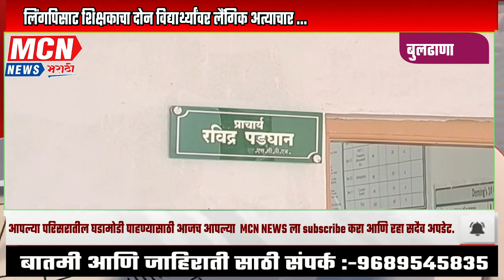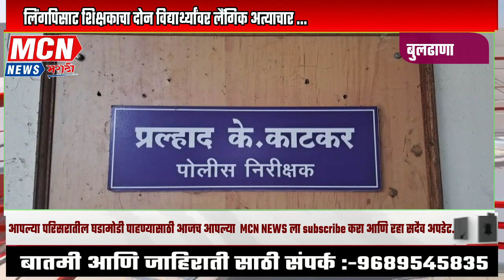लिंगपिसाट शिक्षकाचा दोन विद्यार्थ्यांवर लैंगिक अत्याचार ...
MCNNEWSJALGANJAMOD. बुलढाणा जिल्ह्यातील कोलवड येथील राजीव गांधी मिलिटरी स्कूल मधील अविवाहित असलेल्या एका शिक्षकाने दोन विद्यार्थ्यांचे लैंगिक शोषण केल्याचा धक्कादायक प्रकार समोर आला आहे.
  याप्रकरणी पीडित मुलांच्या तक्रारीवरून विविध कलमान्वये गुन्हा दाखल करण्यात आला आहे, धर्मेंद्र उत्तम हिवाळे असे या शिक्षकाचे नाव असून त्याने यापूर्वी सुद्धा अशाच प्रकारचे गैरकृत्य केले असल्याचे समजते, त्यावेळी शाळा व्यवस्थापनाला माफी नामा लिहून देत तो बचावला होता, तुम्हाला प्रॅक्टिकलच्या परीक्षेमध्ये नापास करेल अशी धमकी देत आरोपी शिक्षक धर्मेंद्र हिवाळे याने दहाव्या वर्गातील दोन मुलांसोबत अनैसर्गिक कृत्य केले, विज्ञानाच्या प्रयोग शाळेत सतत चार दिवस त्याने हा किळसवाणा आणि संतापजनक प्रकार केला.
 पीडित विद्यार्थ्यांनी सदर बाब आपल्या पालकांना आणि पालकांनी मुख्याध्यापकांना सांगितली असता राजीव गांधी मिलिटरी स्कूलच्या व्यवस्थापनाने प्रकरणाचे गांभीर्य लक्षात घेत आरोपी धर्मेंद्र हिवाळे याच्या विरोधात थेट पोलीस स्टेशनला तक्रार दिली, शहर पोलिसांनी आरोपी शिक्षक हिवाळे विरोधात पोक्सो सह अनैसर्गिक अत्याचार  कायदा अंतर्गत गुन्हा दाखल केला आहे, सदर घटनेनंतर शहरात एकच खळबळ उडाली आहे,

पाहूया संदर्भात उपविभागीय पोलिस अधिकारी सचिन कदम, व प्राचार्य रविंद्र पडघान यांनी दिलेली प्रतिक्रिया